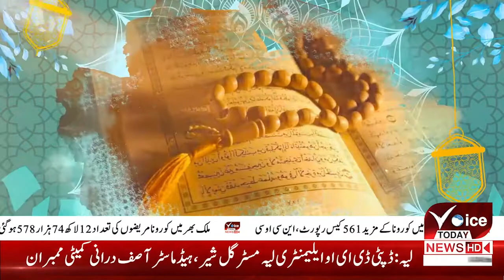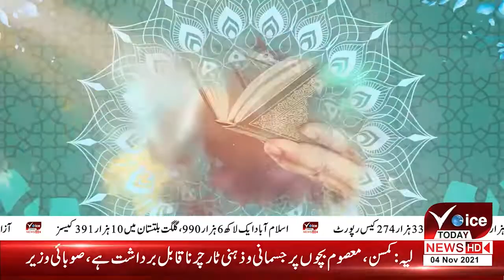VOICE TODAY PROGRAM ROOH E ISLAM WITH GUESST PROFESSOR QAZI AMEEN ULLAH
Voice Today News has a vision of providing the best in terms of religious enlightenment of spirituality and the knowledge about the faith of Islam. Our efforts are geared towards promoting Islam as a tolerant and enlightened religion in the world, which is not just a religion but a way of life. We believe in highlighting the true essence of the Holy Quran, its teaching, and the Message of Our Holy Prophet (P.B.U.H). Voice Today News is one of Pakistan’s Islamic channels that offer you the correct content about Islam for its viewers.